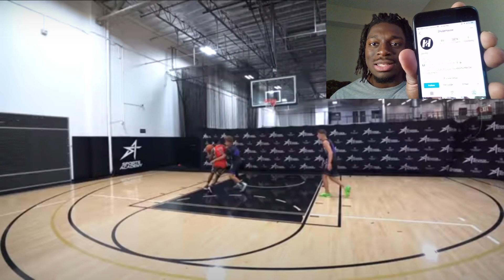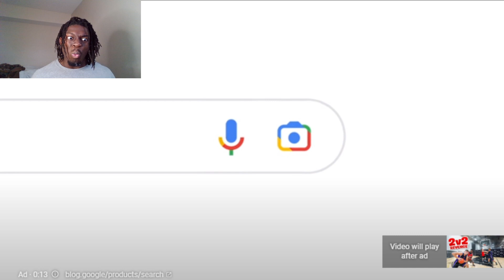They Got EXPOSED BAD!! 2v2 Basketball Against Nick Briz & Carlos! REACTION